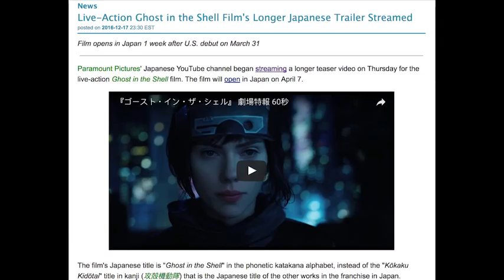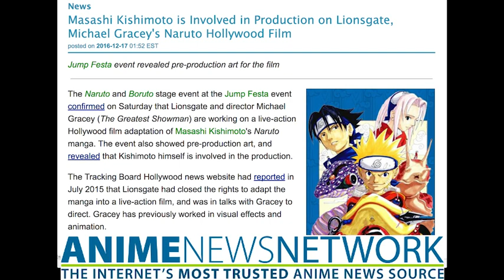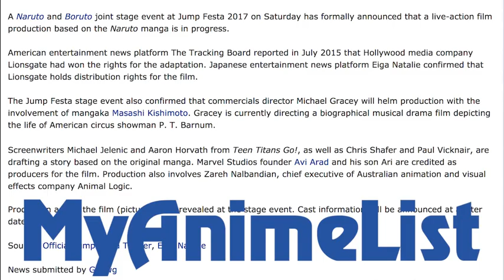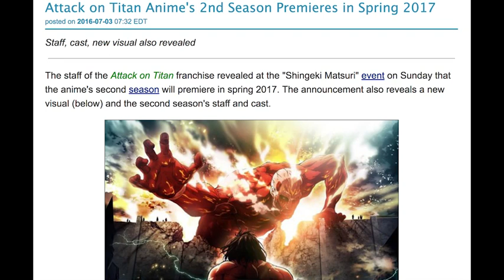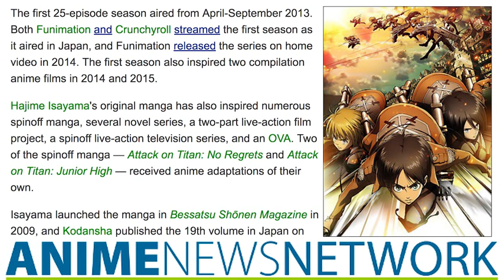Anime America Reboot - Episode 11 | Ghost In The S-Hell Yeah!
We discuss: Ghost In The Shell live-action Japanese trailer, Naruto live-action hollywood film and Attack On Titan Season 2.

Hosts: Tara Braun and Bradly Kingston

 Intro- 00:54
 FanArt- 02:27
 Ghost In The Shell live-action film - Extended Trailer - 03:00
 Naruto live-action Hollywood movie announced- 10:32
 Boruto: Naruto Next Generations TV series- 11:30
 Attack On Titan Season 2 release date- 18:00

News article links:

- Live-Action Ghost in the Shell Film's Longer Japanese Trailer Streamed

- Masashi Kishimoto is Involved in Production on Lionsgate, Michael Gracey's Naruto Hollywood Film

- Attack on Titan Anime's 2nd Season Premieres in Spring 2017

Shannen's

Shannen@AnimeAmerica
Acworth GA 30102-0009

Robyn and Lark's

PYMBLE, NSW, 2073
AUSTRALIA

SOCIAL MEDIA!